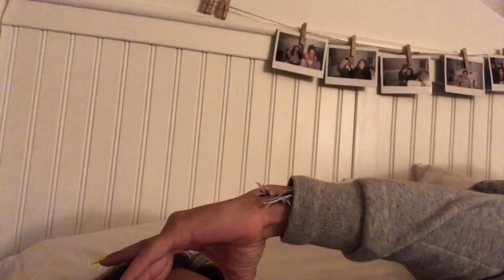wake up w me lol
i'm extremely bad at youtube jesus.
ur dumb
jk its hell but like h-e-l-l= double hockey stick
I don't know I'm dumb sometimes so I probably wouldn't have gotten it.

snap: briannabut

xoxo
Bri